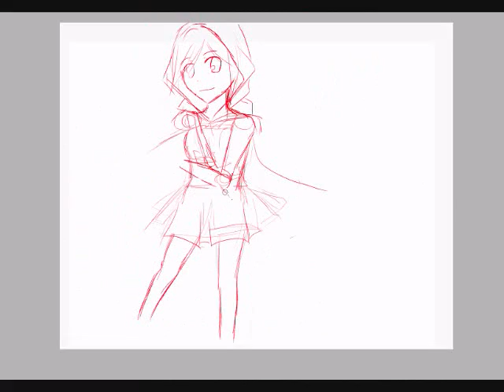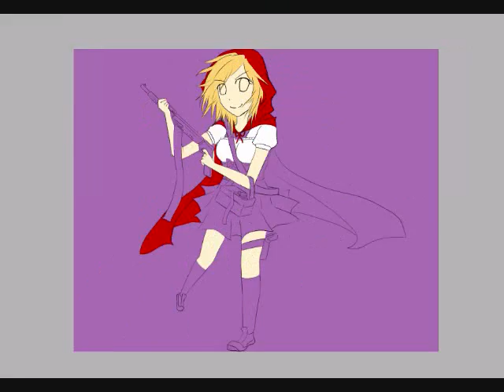Kayla's Picture Rough sketch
Rough sketch cause i couldnt finish it :(